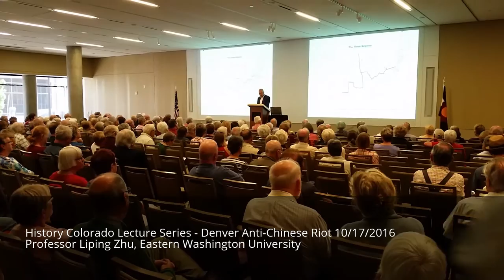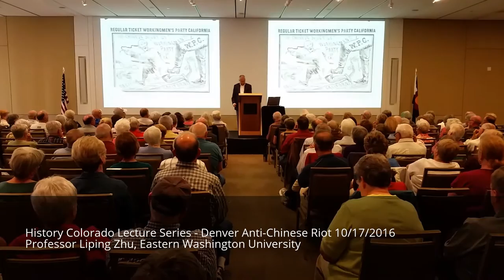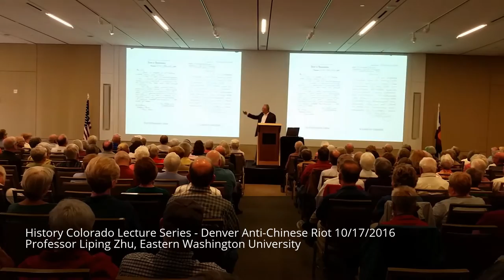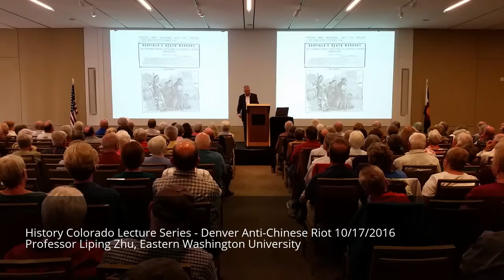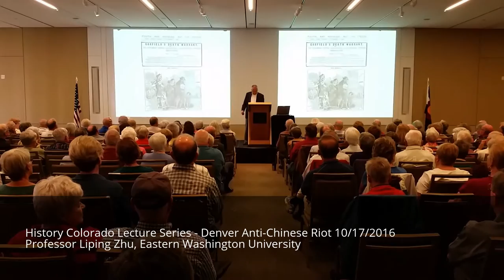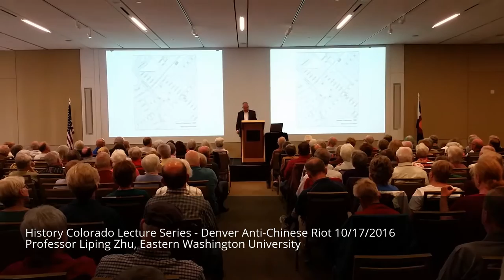科罗拉多历史博物馆丹佛反华暴动讲座 朱立平教授 History Colorado Lecture Series - Denver Anti-Chinese Riot 10/17/2016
科州历史博物馆在2016年10月17日举办两场关于丹佛反华暴动的讲座，邀请了美国华西华人历史权威朱立平教授再次到丹佛开讲，了解这一段属于我们和每一个科州人的历史